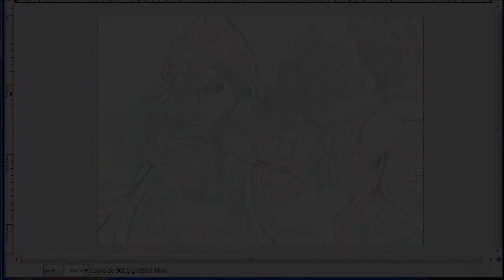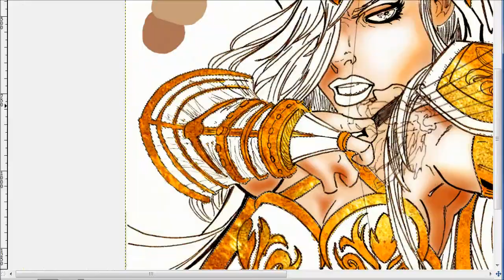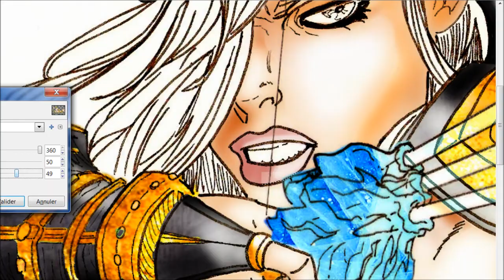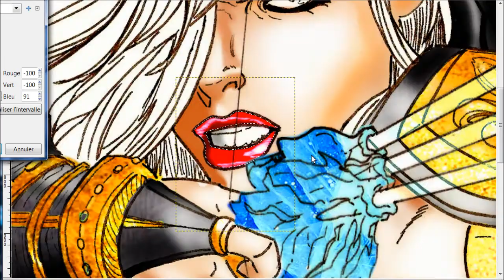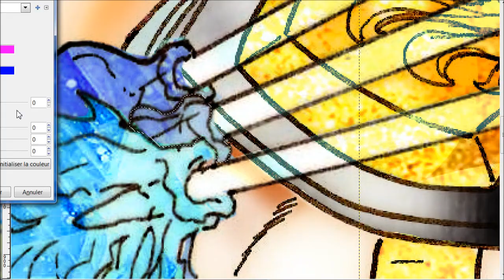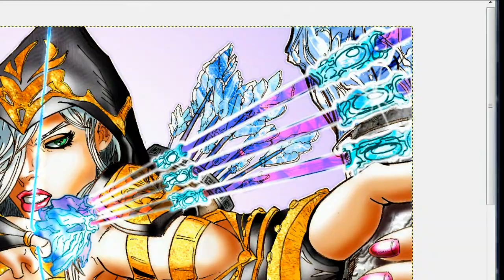Colouring Ashe The Frost Archer (2/2)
Took me about 4 hours to colour.
This tops my Futurama video - editing wise.
Again I slowed down at some points to emphasize some moments I liked.

UPDATE : THIS DRAWING WAS FEATURED IN SUMMONER SHOWCASE!